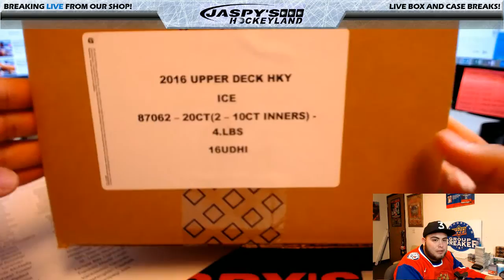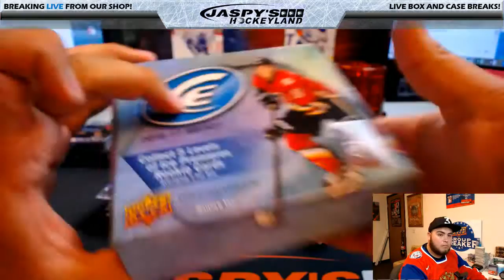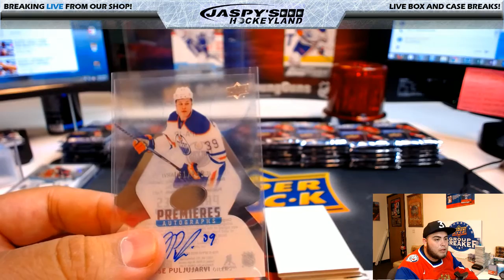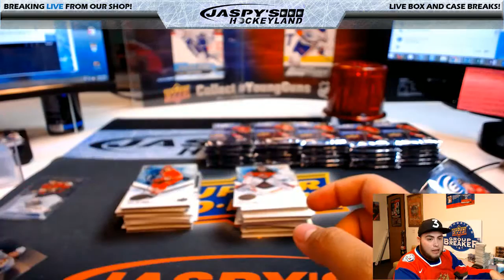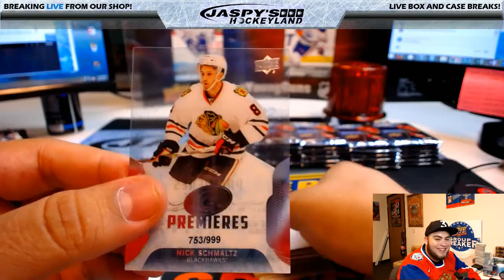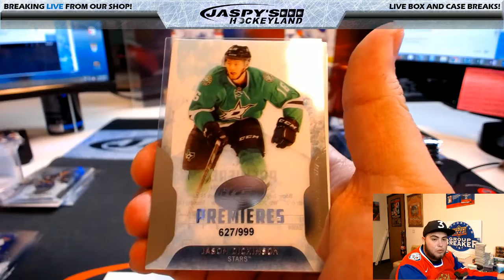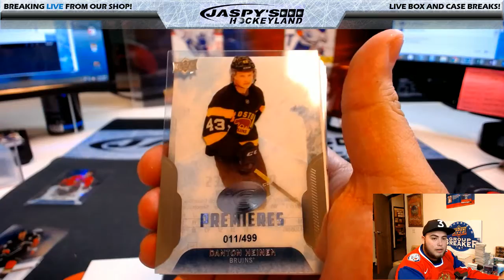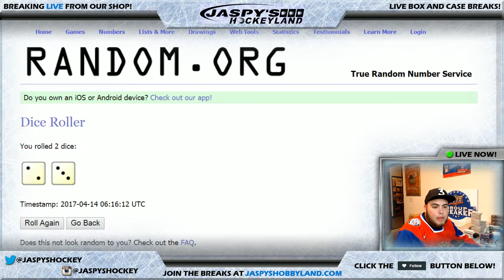4/13/2017 2016/17 UPPER DECK ICE HOCKEY 10-BOX CASE BREAK #5 *PICK YOUR TEAMS*